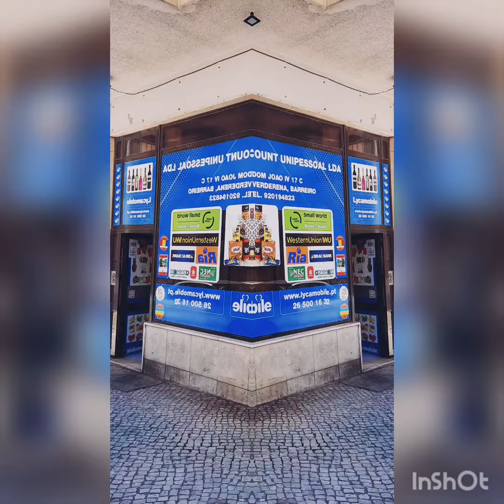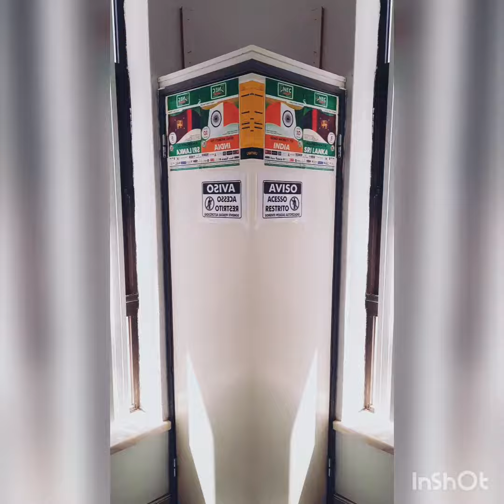29 August 2020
New item's